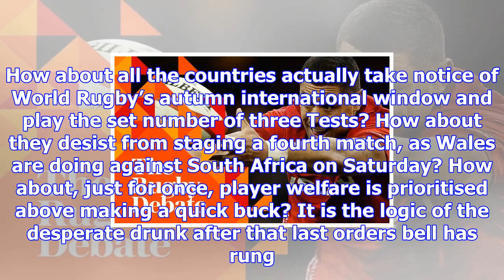The rugby debate: player welfare must be a priority – not money – and world rugby needs to limit au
The rugby debate: player welfare must be a priority – not money – and world rugby needs to limit autumn tests
Here is a revolutionary idea. How about all the countries actually take notice of World Rugby’s autu...